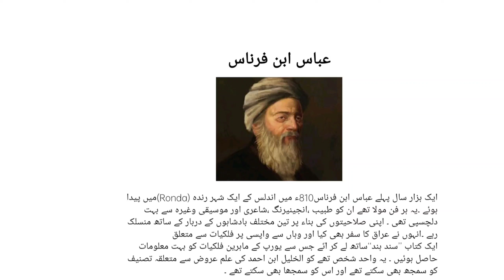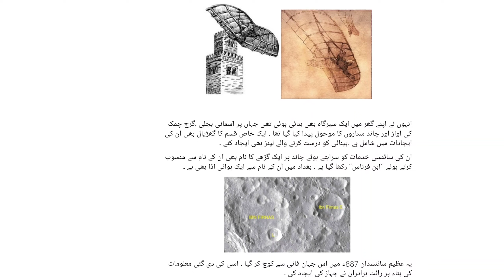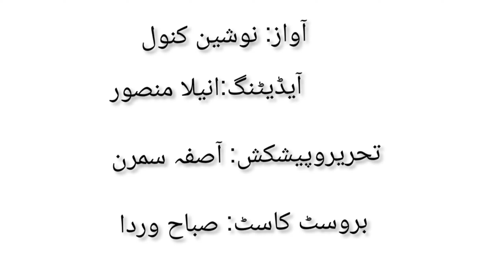Urdu Story for kids Abas Ibn e Farnas / بچوں کے لیے اردو کہانی عباس ابن فرناس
A new addition to kids corner of Health Aabshar.